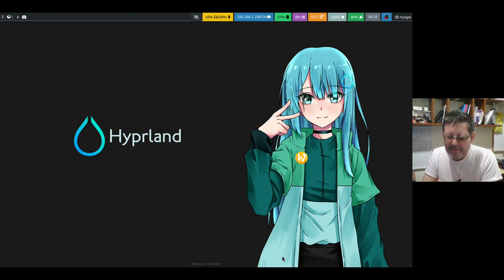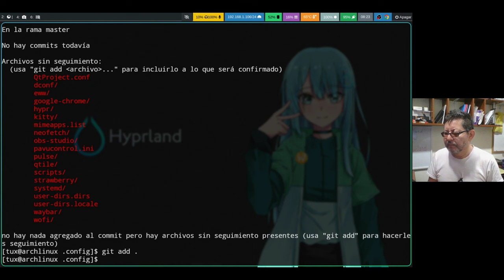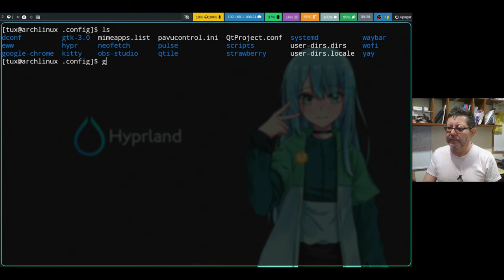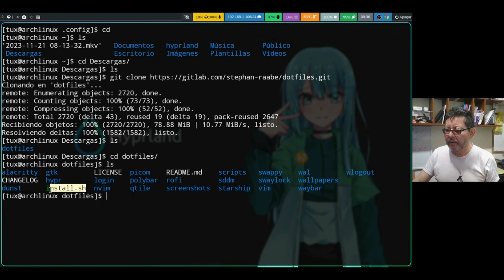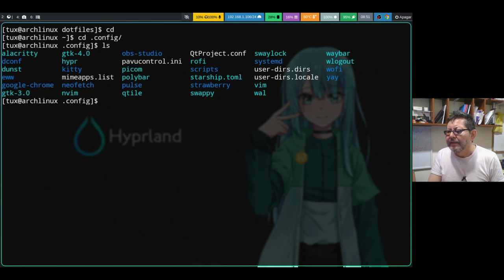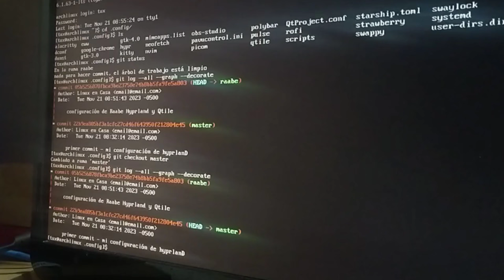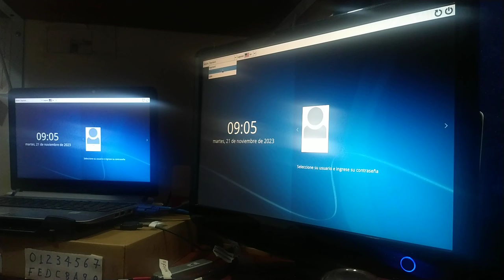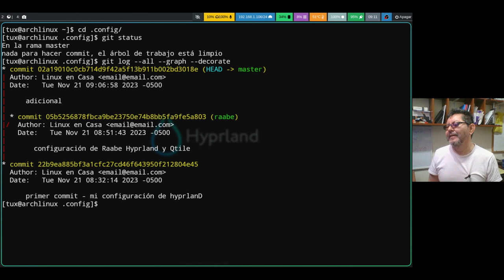Cómo probar unos "dotfiles" sin afectar mi configuración [Arch Linux - git - Qtile]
Siguiendo con el Gestor de Ventanas Qtile, en este video pruebo los archivos de configuración o dotfiles que encontré en el canal:

PC Portatil Hewlett Packard ProBook 430 G3 con Arch Linux en el Disco de Estado Sólido sdb de 480 GB.

00:00  Intro - Desde Arch Linux Hyprland
03:30  Crear Repositorio git en .config
07:15  Crear archivo .gitignore
10:40  Primer commit
Con los comandos de la configuración global de git y la instalación de vi

15:00  Crear rama o git branch raabe
Confundí los comandos.  La rama se puede crear con 2 comandos
git branch nombre-rama
git checkout nombre-rama
O con un solo comando:
git checkout -b nombre-rama

16:30  Clonar archivos de configuración desde gitlab
17:50  Script install de Hyprland - Qtile
21:25  No debí decir que "Si" :-(
23:20  Commit en el branch raabe
26:30  Reinicio
27:20  Probando la nueva configuración